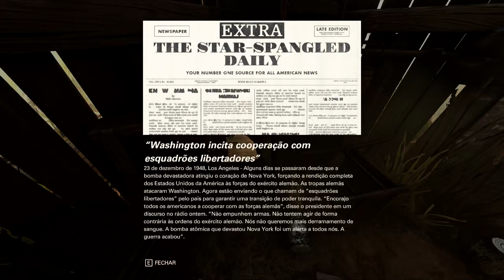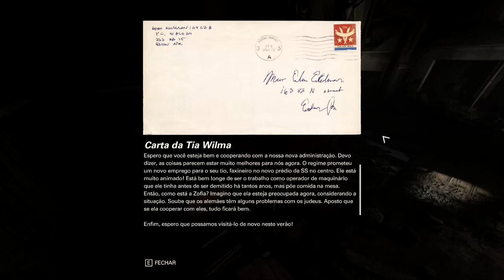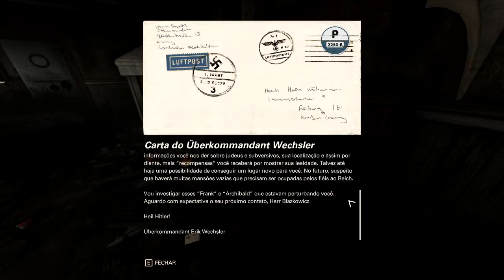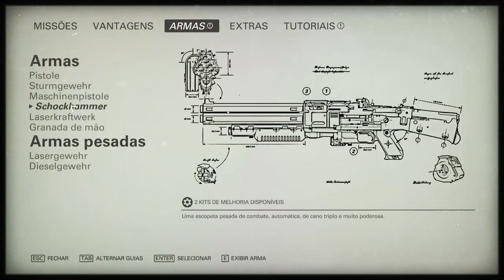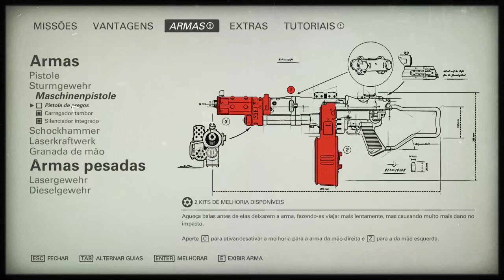Wolfenstein II: The New Colossus (PC) #14 A Residência Blazkowicz | PT-BR